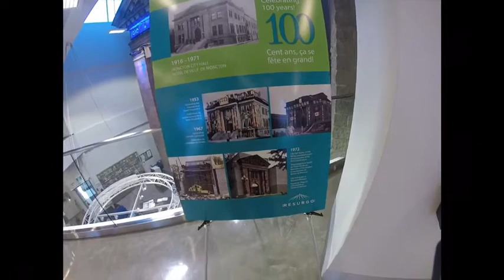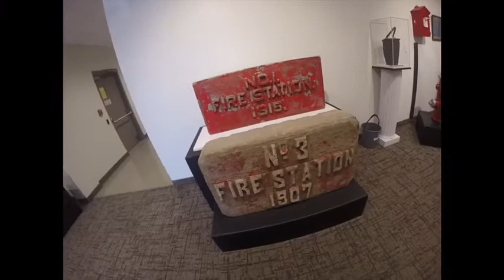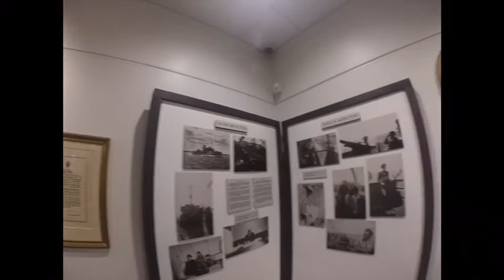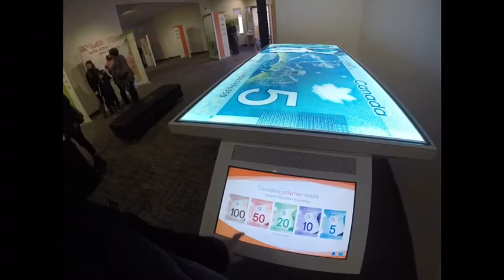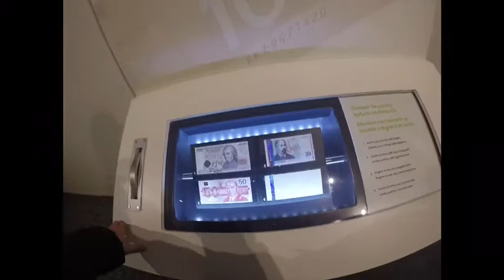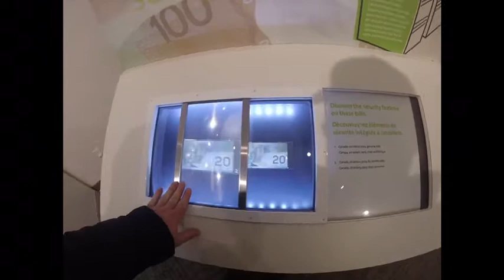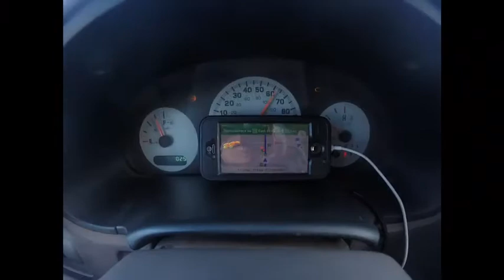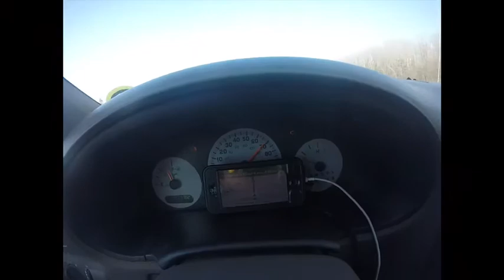17 березня 2017 р.